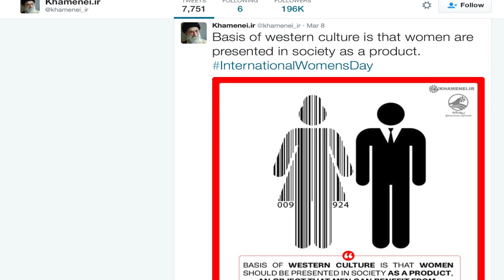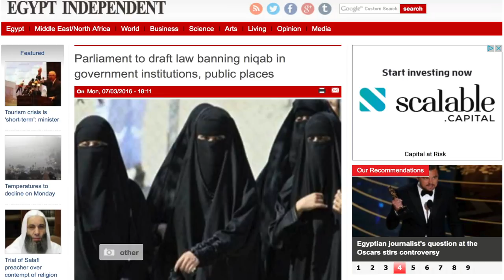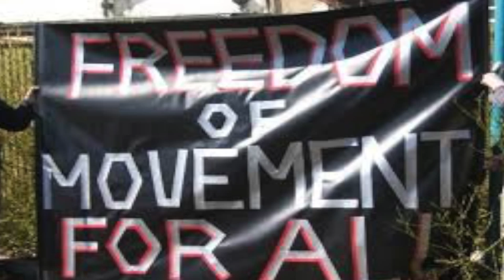سیاست اتحادیه اروپا غیر انسانى است؛ برنامه نان و گل سرخ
سیاست اتحادیه اروپا غیر انسانى است
مصاحبه با نویسنده کنان ملک در مورد بحران مهاجرت و مرزهای باز
همچنین در مورد:
اهمیت روز جهانی زن
 نمايندگان مجلس اسلامى و مقايسه زنان با حيوانات و مسجد
قانون ممنوعیت نقاب در مصر
فتواى احمقانه
اعتراض عليه حجاب
اديت: فریبرز پویا
ترجمه : محمد باشام
زیرنویس: بهرام م
تهيه كننده : مریم نمازی